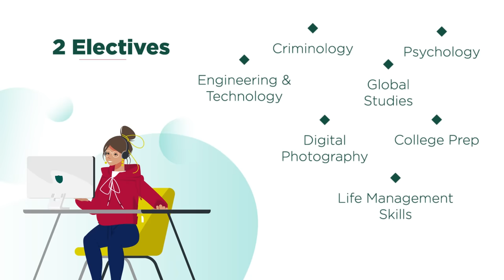Academica Dual Diploma™ qu'est-ce que c'est ?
Un cursus proposé aux élèves de 3e et 2nde permettant d’obtenir le US High School Diploma (diplôme du second cycle d’enseignement secondaire) simultanément au Baccalauréat français.
Les élèves suivent le cursus français dans leur établissement scolaire ou à l'étranger dans un établissement homologué AEFE et effectuent le programme à distance dans un lycée américain du réseau d'écoles charter Academica.